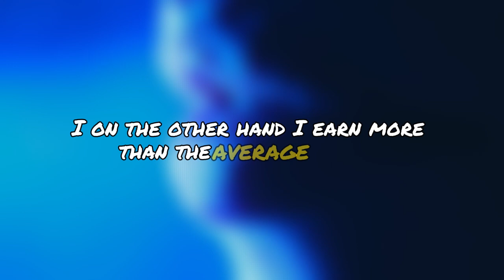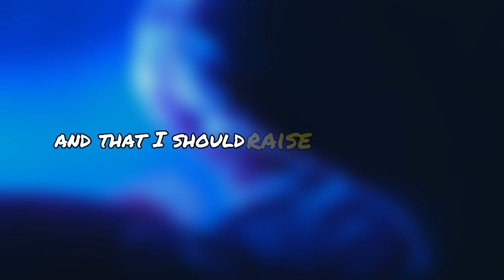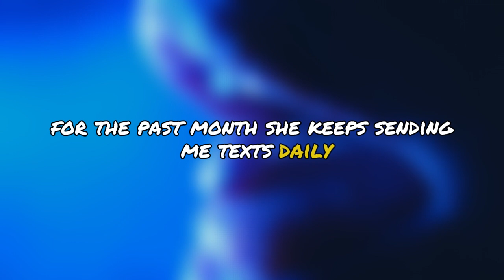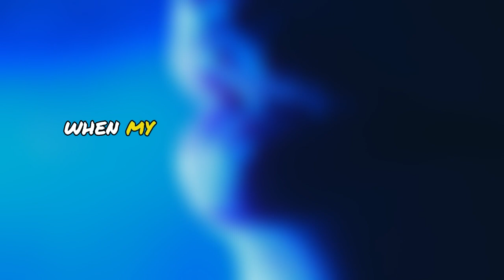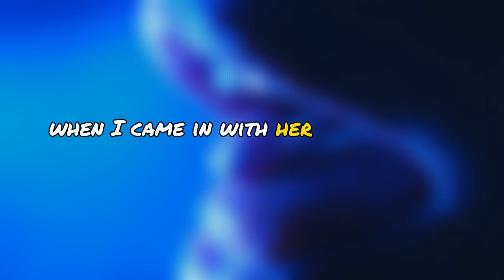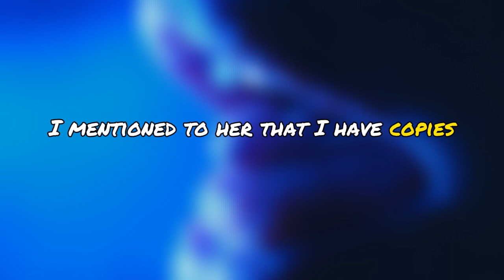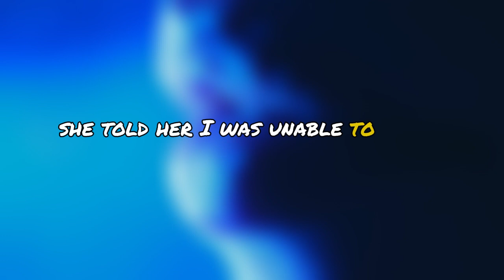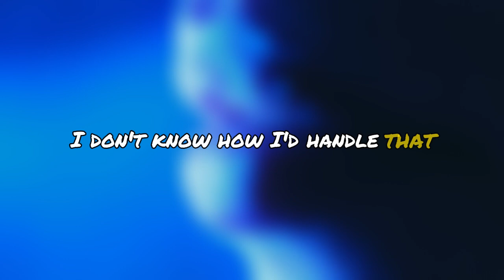When My Cheating Wife Got Pregnant by a Jobless Guy: 'You Need to Man Up!'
This is a heartbreaking and shocking story of betrayal, deception, and the painful discovery that changed one man’s life forever. 💔 In this video, we dive into the emotional journey of a husband who found out his wife was not only cheating on him but became pregnant by a man with no job or ambition. To make matters worse, she had the audacity to tell him to "man up" and accept the situation.